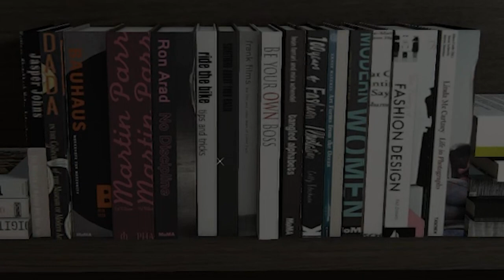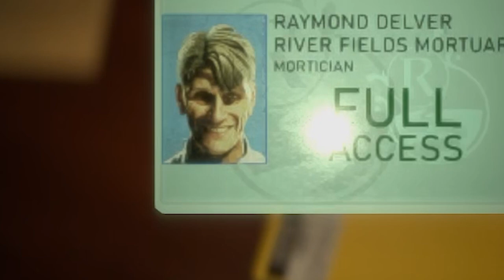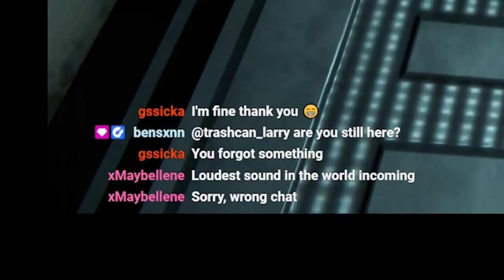The Night Shift Is Freaky! - The Mortuary Assistant Part 2